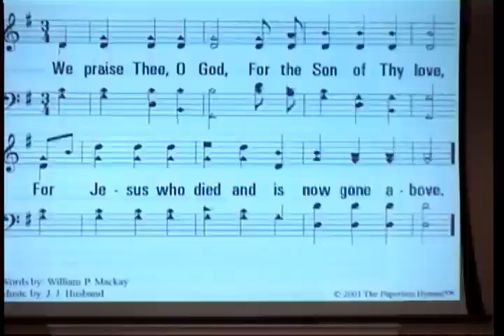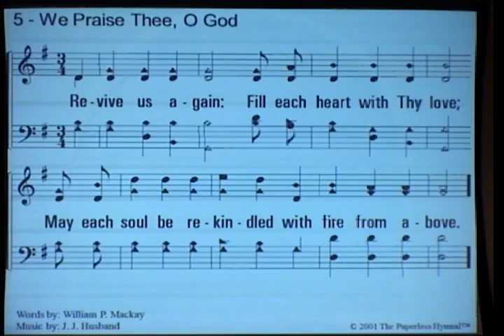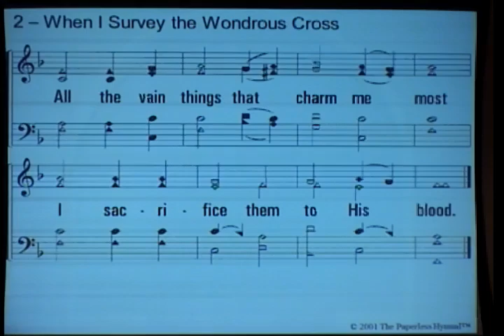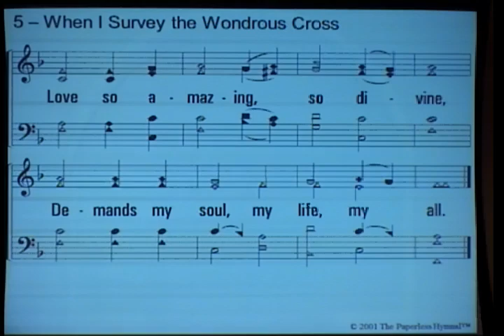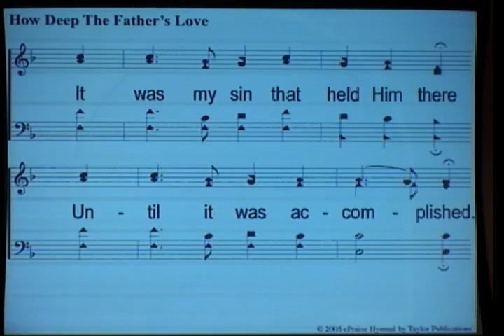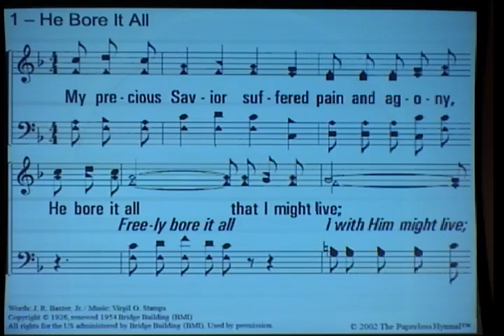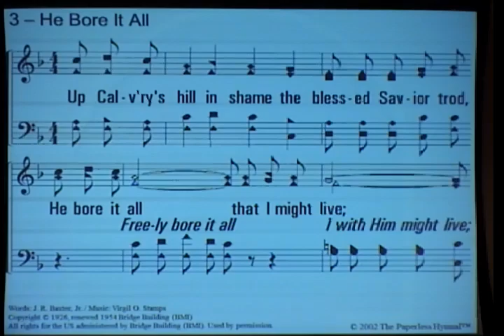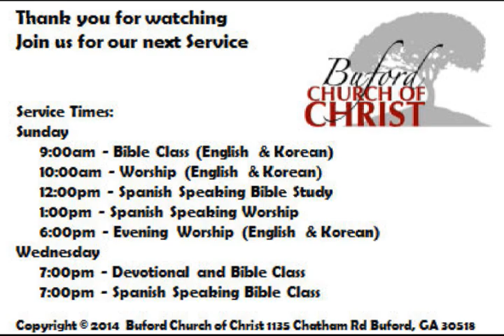September 15, 2015 - Dan Winkler - The Cost Paid of the Lost